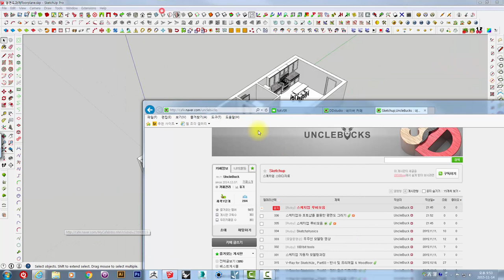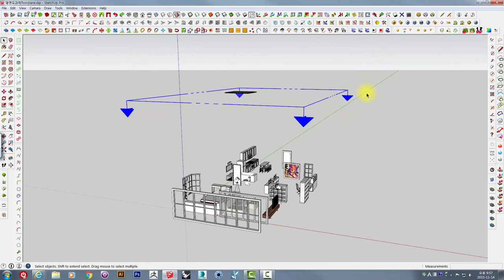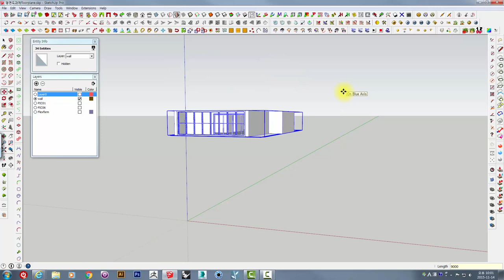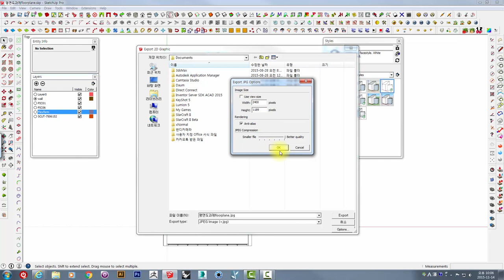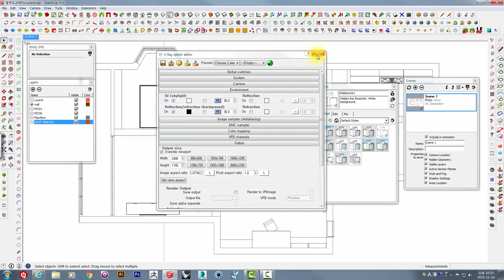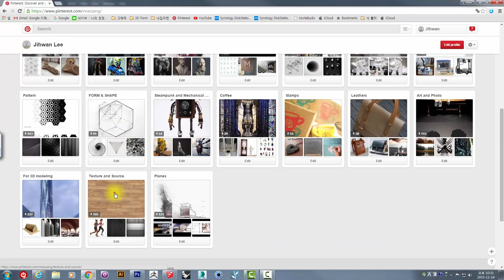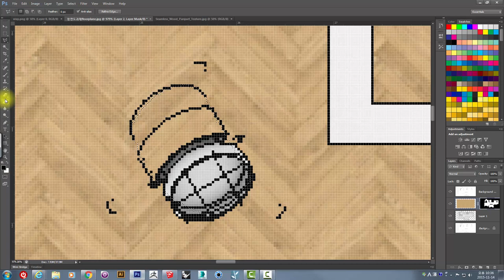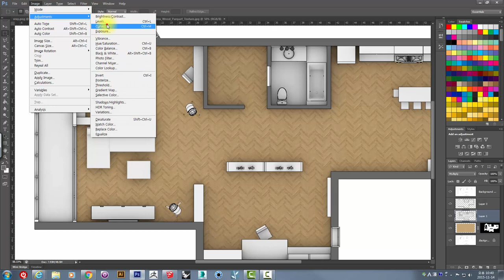UncleBucks ( V-Ray for SketchUp_ Part04_2 - plane 스케치업평면도 만들기 with 브이레이 )